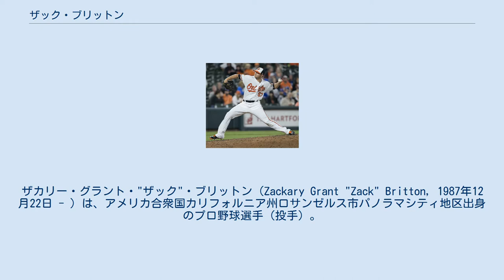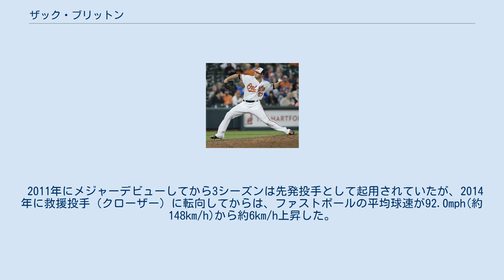ザック・ブリットン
ザカリー・グラント・"ザック"・ブリットン（Zackary Grant "Zack" Britton, 1987年12月22日 - ）は、アメリカ合衆国カリフォルニア州ロサンゼルス市パノラマシティ地区出身のプロ野球選手（投手）。
左投左打。
MLB・ニューヨーク・ヤンキース所属。
 愛称はブリット（Brit）。
 ボルチモア・オリオールズ時代 （2017年4月5日） 2006年のMLBドラフト3巡目（全体85位）でボルチモア・オリオールズから指名を受け、契約を結んだ。
ベースボール・アメリカ誌の有望株ランキング2010年版では、メジャー全体で63位にランクされた。
 2011年4月3日のタンパベイ・レイズ戦でメジャーデビューを果たした。
6回を1失点に抑え、初登板を初勝利で飾った。
その後も5月までは防御率2.00台をキープして好調を維持したが、調子を落としてマイナー降格した時期もあった。
だが全体としては、ほぼ先発ローテーション通りに登板。
最終的に28試合に先発し、ルーキーながらチーム最多の11勝をマークした。
 2012年は肩の故障により故障者リストでシーズン開幕を迎えた。
7月中旬に復帰したが、調子が上がらないままシーズンを終え、5勝3敗と勝ち越したものの、防御率は5.00台まで上昇した。
このように、全体としては低調な成績に終わったが、シーズン終盤には5試合に投げて3失点と好投を見せた期間もあり、翌年の飛躍を期待された。
 2013年は登板機会が減少し、8試合に投げただけで終わった。
防御率は5.00未満に留めたものの、メジャー定着はならなかった。
 2014年3月11日にオリオールズと1年契約に合意した。
この年からリリーフに転向すると、シーズン途中からは抑えを任された。
この配置転換は成功となり、ブリットンは71試合にリリーフ登板して防御率1.65・37セーブという好成績を残した。
 2015年も安定したピッチングを見せ、アメリカンリーグのオールスターに選出された。
オールスターでは5番手としてマウンドに登り、0.2イニングで被安打1・1奪三振という内容だった。
前半戦に対し、後半戦は多少調子を落としたが（前半戦は防御率1.72、後半戦は2.17）、それでも抑えとしての役割を全うした。
最終的には64試合に登板。
防御率は2年連続1.00台となる1.92を記録し、ア・リーグ3位の36セーブをマークした。
また、与四球率・奪三振率のどちらでも、自己ベストの数値を叩き出した。
 2016年も開幕から快調なピッチングを見せ、前半戦で27セーブをマーク。
2年連続でオールスターに選出され、9回表を無失点に抑えてセーブを記録した。
チームがプレーオフ争いをする後半戦は、31試合・29.1イニングに投げて僅かに1失点だった。
5月5日から8月22日にかけて43試合連続自責点なしを記録し、MLB記録を更新した。
通年では69試合に登板し、防御率0.54 (7失点・4自責点、シーズン65イニング以上投げた投手としてはMLB最高記録) ・リーグ1位の47セーブ、史上4人目となるセーブ失敗なしでの40セーブ以上を記録するなど、MLB史上に残る大活躍を見せたシーズンとなった。
前年から続く連続セーブ成功記録は、歴代5位タイの49試合で継続中である。
オフの12月7日に第4回ワールド・ベースボール・クラシック(WBC)のアメリカ合衆国代表への不参加の意思を表明した。
 2017年は4月15日に故障者リスト入り。
5月2日に復帰した。
そこから2試合に登板したが、腕の張りにより5月5日から再度故障者リスト入り。
7月4日に復帰した。
復帰後は暫くの間セーブ機会ではない場面での登板を続けたが、7月23日のヒューストン・アストロズ戦でシーズン6セーブ目を挙げ、55連続セーブ成功のリーグ記録を樹立した。
以降はクローザーに復帰し、そこからも連続セーブ記録を積み重ねたが、記録更新から1ヶ月後となる8月23日のオークランド・アスレチックス戦で、2点リードの9回に同点に追いつかれたことでセーブに失敗。
連続セーブ記録は60でストップした。
シーズントータルでは38試合の登板で2勝1敗防御率2...